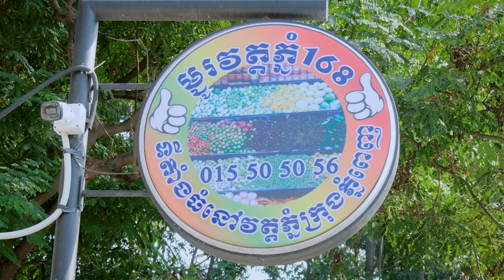អ្នកលក់មុខស្អុយ​ !!!​ [ Short Film ]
😋 ម្ជូរវត្តភ្នំ168 មានលក់ម្ជូរ និង ផ្លែឈើស្រស់គ្រប់មុខ គ្រប់រសជាតិ 🎉
📌 ទីតាំង ជិតវត្តភ្នំ កែងនឹងមន្ទីរពេទ្យគន្ធបុប្ផា 👌